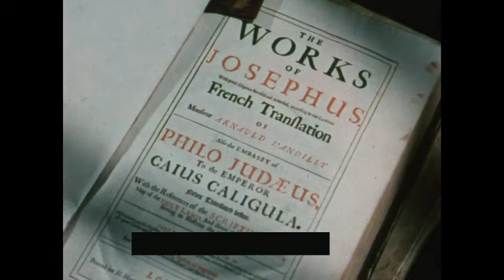10 COMMANDMENTS promo Cecil B. DeMille